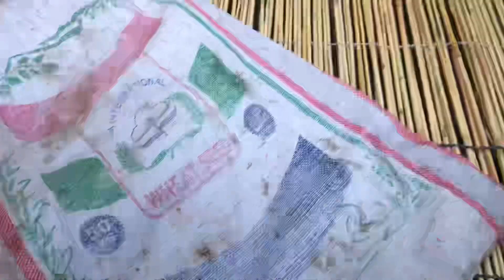Turkey k Eggs mil gaye 😍 | Sardi ki tayari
This video is for Animal and Aseels lovers and their cure…
Promoting Animals and Aseels Shoq…